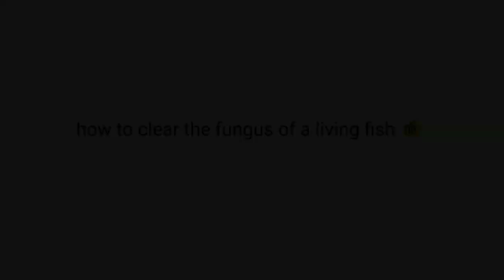How to clear the fungus of a living fish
Fish tank